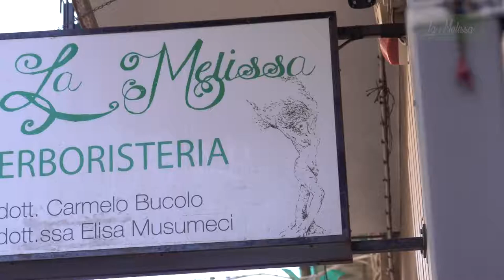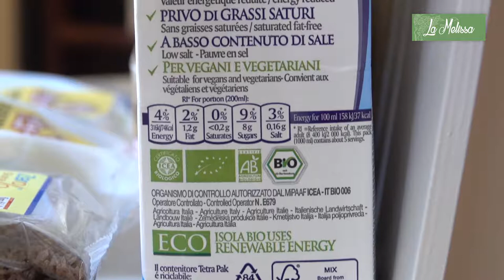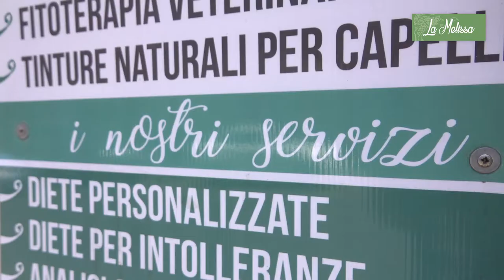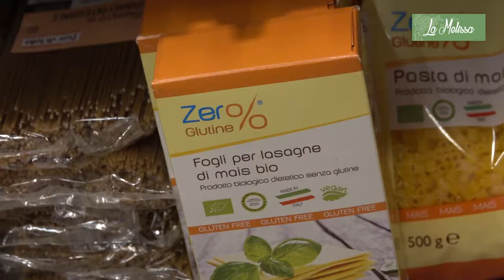La Melissa - Erboristeria